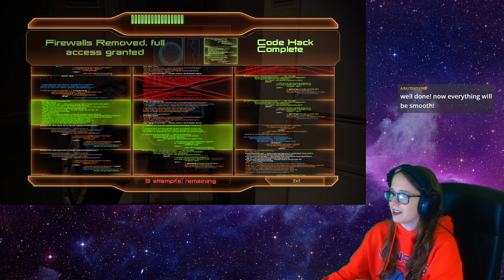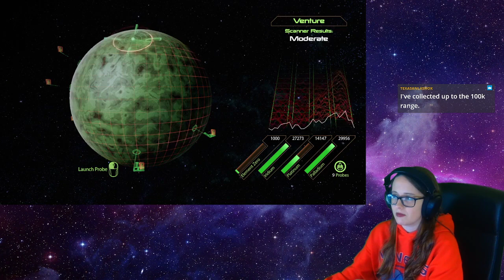Mass Effect 2: Legendary Edition Playthrough Pt 7